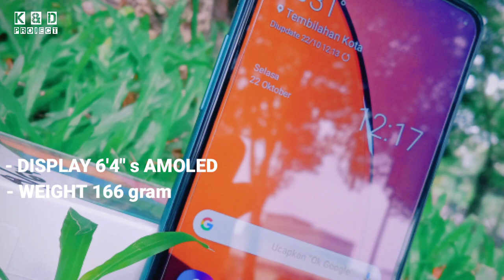UNBOXING HAPE ALA K & D PROJECT || EPISODE 1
Video kali ini KIPLI DAN DOMEL mau unboxing hapeh baru, hape apa ya gak tau... Cek aja video sampai selesai.

 spesifikasi

Display

Warna         Hijau, Hitam dan Hitam

Layar

Panel Layar IPS LCD
Ukuran.        6.5 inches
Resolusi.     720 x 1520 pixels
Rasio             19:9

Hardware & Software
Chipet Qualcomm SDM450 Snapdragon 450 (14 nm)
Processor Octa-core 1.8 GHz Cortex-A53
GPU Adreno 506
Sistem Operasi Android 9.0 (Pie)

Memori Eksternal microSD, up to 1 TB

Kamera Belakang

Resolusi
13 MP, f/1.9, PDAF
8 MP, f/2.2, 13mm (ultrawide)
5 MP, f/2.4, depth sensor
Fitur LED flash, panorama, HDR
Video 1080p@30fps

Kamera Depan

Resolusi 8 MP, f/2.0
Fitur HDR
Video 1080p@30fps

Konektivitas

Sim Card Dual SIM (Nano-SIM, dual stand-by)
Internet HSPA 42.2/5.76 Mbps, LTE-A (2CA) Cat6 400/50 Mbps
Wi-Fi Wi-Fi 802.11 a/b/g/n/ac, dual-band, Wi-Fi Direct, hotspot
Bluetooth 5.0, A2DP, LE
Port USB microUSB 2.0
GPS A-GPS, GLONASS, GALILEO, BDS

Baterai

Kapasitas Non-removable Li-Po 4000 mAh
Fast Charging Fast battery charging 15W

Sensor

Fingerprint (rear-mounted), accelerometer, gyro, proximity, compassS

Apps by
KINEMASTER PRO

Have to enjoy the video
Dan tunggu video selanjutnya